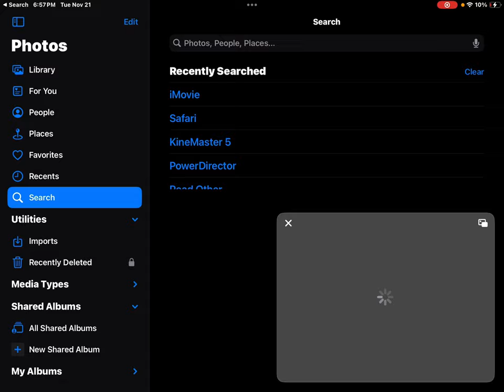I Think It Must Be Because Of That Thing